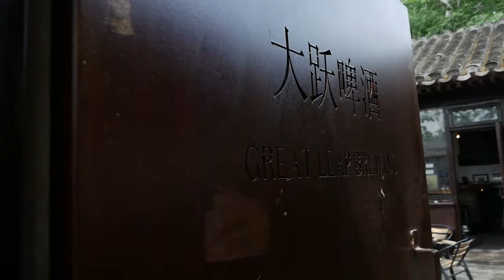Vista da ViCina - Great Leap Brewery, la Mecca della birra a Pechino [TRAILER]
Jappo e Tom in giro per le strade di Chaoyang e Dongcheng per mostrarci le sedi storiche e più recenti della Mecca della Birra a Pechino: il Great Leap Brewery.